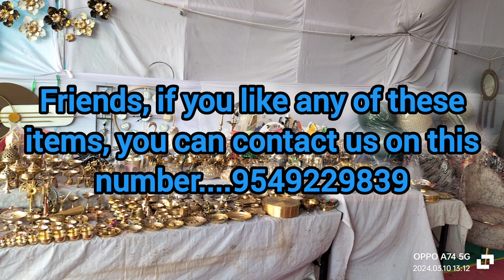Metal wall hanging items | home decor items with cheapest price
हमारी shop जयपुर में ajmeri gate kishanpole
bazar near thakur boraj ka rasta shop no1

best wallpaper shop in Jaipur,
wallpaper shops in Jaipur,
wallpaper price per roll in Jaipur,
3d wallpaper,
wallpaper wholesale prices,
wallpaper wholesale market in Jaipur,
wallpaper wholesaler new Jaipur, Jaipur wallpaper wholesaler near me
wallpaper shops in chawri bazar Jaipur
imported wallpaper price,
wallpaper carpet,
floor wallpaper,
wallpaper shop Jaipur
tile carpet shop in Jaipur,
 carpet designs,
carpet tiles
Metal wall items
Home decor products
Decorative items
Table Lamps
Hanging lamps
metal mirrors
Cheapest Market in Jaipur
customized wallpaper,
wallpaper for bedroom walls designs,
luxury wallpaper,
artificial grass,
brick wallpaper,
ARTIFICIAL GRASS,
interior 3d wallpaper,
wholesale decorative 3d wallpaper
Designer wallpaper at cheap prices,
Wallcovering wallpaper manufacturer,
Imported wallpaper wholesaler,
cheap metal wall hanging decor
traditional indian wall decor
Metal furniture
Cheapest Furniture market in Kirti Nagar
Kirti Nagar

artificial grass mat manufacturers
pvc flooring wholesale market in Jaipur
cheapest artificial grass mat
artificial hanging plants
plastic grass mat price
artificial grass carpet near me
original grass mat
Restaurant Chairs
Restaurant Furniture
Living Room Furniture
Dining Table
artificial grass carpet for balcony
3d interior wall art
artificial grass for wall
3d painting on wall in india
artificial grass carpet shop near me
3d wall painting design images
wallpaper wholesaler in daryaganj

hashtags...